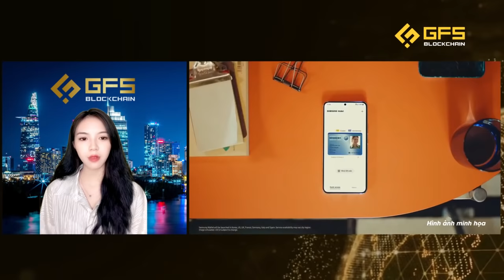Samsung Tích Hợp Lưu Trữ & Thanh Toán Bằng Crypto Trên Samsung Wallet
Tại một sự kiện gần đây, Samsung đã trình làng dòng sản phẩm điện thoại thông minh cao cấp nhất, đó chính là Galaxy Ultra S22 được tích hợp các tính năng và chức năng tiền kỹ thuật số. Ví trên Samung cho phép lưu trữ và thanh toán tài sản tiền kỹ thuật số trong khi Apple chỉ mới mắt Apple Pay nhưng vẫn chưa hỗ trợ chức năng này. Cùng GFS theo dõi Hot News Crypto trong 24 giờ qua để cập nhật các thông tin mới nhất về thị trường nhé.